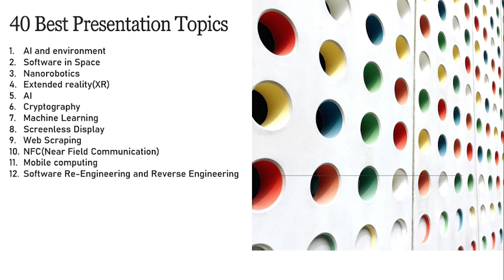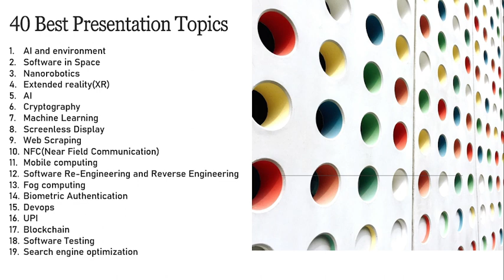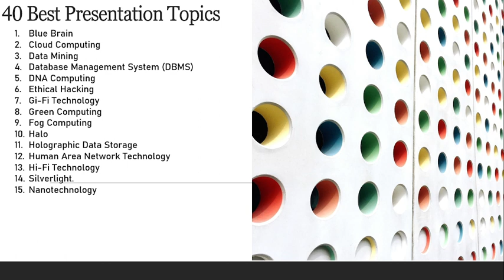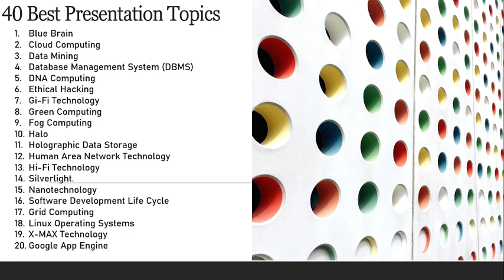40 Best Presentation Topic | Seminar topics for CSE && IT 2023-24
Seminar topics for computer science || Latest seminar topics for cse 2023-24
Top 40 Latest Computer Science Engineering (CSE) Seminar Topics on Emerging Technologies which will revolutionize the coming decades. Choose your seminar topics for presentations and seminar report.